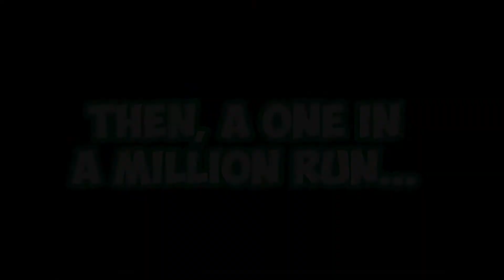Star Wars Rebel Assault 2 - Part 2 (LET THE RAGE FLOW THROUGH YOU)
Continuing my epic journey through Star Wars Rebel Assault 2.

Lost&Found
Gaddocks (Erl)
Vanquish
Josh Decorah
infringing.